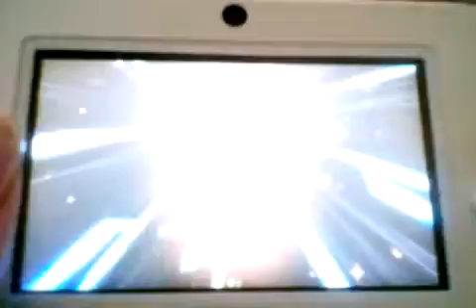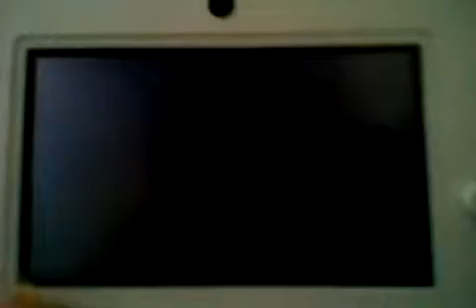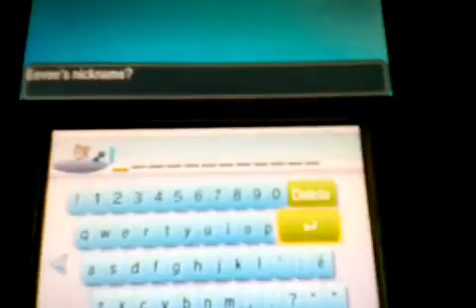Pokemon moon episode 22 part 3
On the other side of the tunnel quil
Second channel: